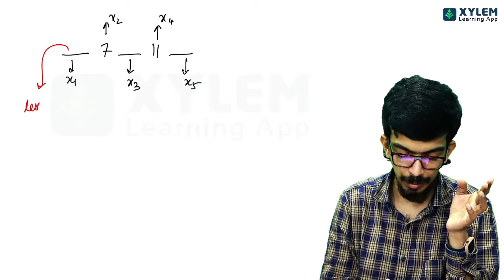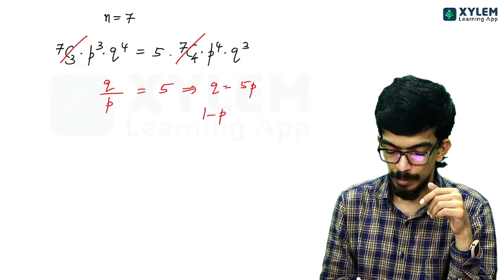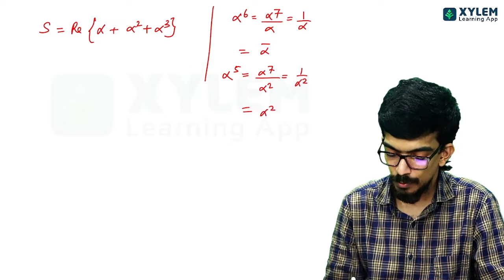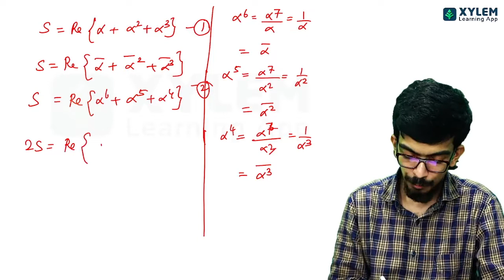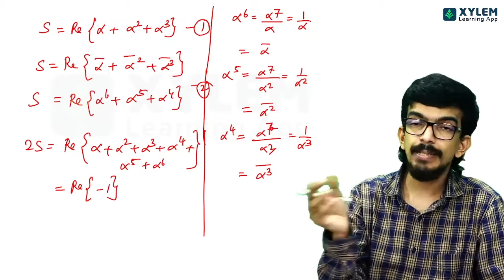JEE MAIN - MATHS -YEAR 2022 - JUNE 27TH SHIFT-1 SEC A - QUESTION NUMBER 16 TO 20 | XYLEM JEE MAIN